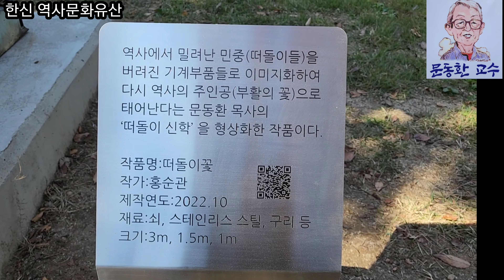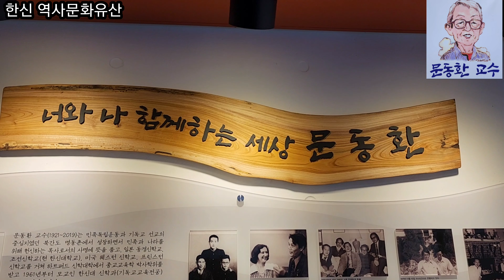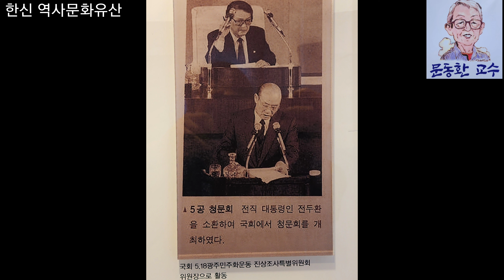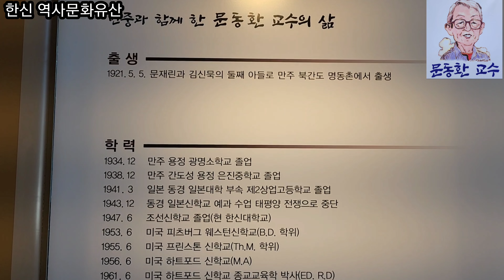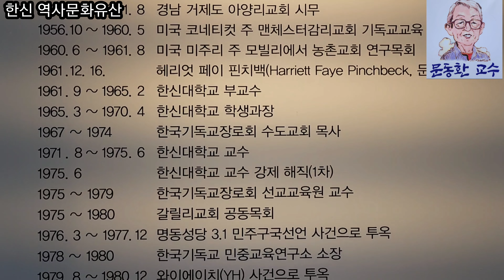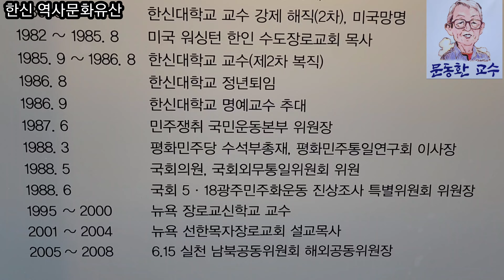문동환 교수를 기억하다 (민중신학, 민주화운동, 평화통일운동의 역사문화유산)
한신대 문동환 교수는 민족독립운동과 기독교 선교의 중심지였던 북간도 명동촌에서 친형인 늦봄 문익환 목사와 함께 성장하면서 민족과 나라를 위해 헌신하는 목사로서의 사명에 뜻을 품고, 일본 동경신학교, 조선신학교(현 한신대학교), 미국 웨스턴 신학교, 프린스턴 신학교를 거쳐 하트퍼드 신학대학에서 종교교육학 박사학위를 받고 1961년부터 한신대 신학과(기독교교육전공) 교수로 재직했다. 문동환 교수는 과거에 안주하지 않고 2019년 소천할 때까지 끊임없이 예수님을 따라 자기혁명을 하며 사랑을 실천하고, 거짓과 불의와 싸우며 ‘어둠이 빛을 이길 수 없다’는 진리를 삶으로 증언했다. ‘해방신학과 인간해방기독교교육’, ‘민중신학과 민중교육’, ‘민중과 떠돌이들’의 목자였다. “새벽의 집” 공동체 생활을 통해 ‘생명문화공동체’를 추구했다. 군사정권 시절 두 차례 투옥과 해직의 고초를 겪었음에도 재야 민주화운동과 국회의원 활동을 했고 말년까지 평화통일운동에 앞장섰다. 문동환 교수는 아픔과 질곡의 한반도 100년의 역사를 사랑으로 껴안은 ‘살아 있는 근·현대 박물관’ 이었다.